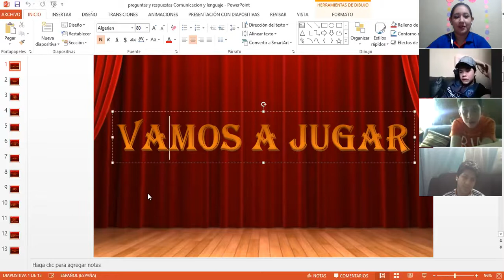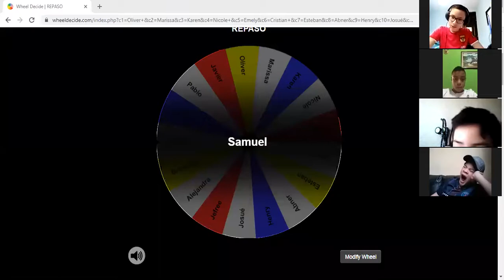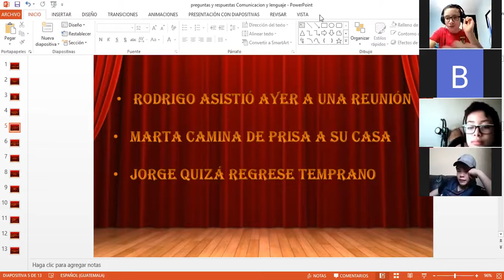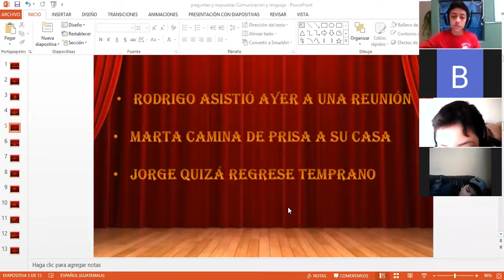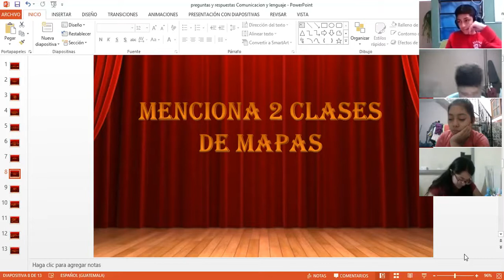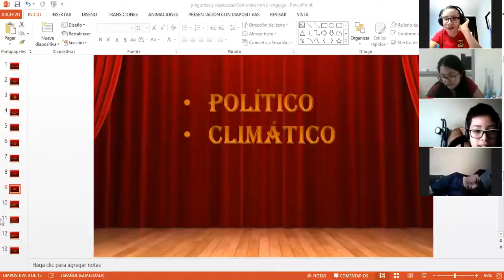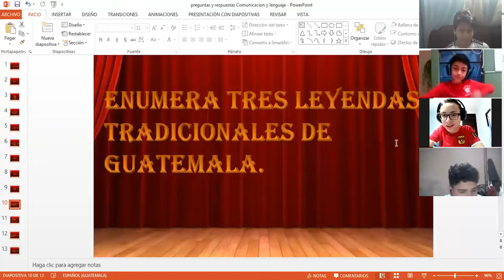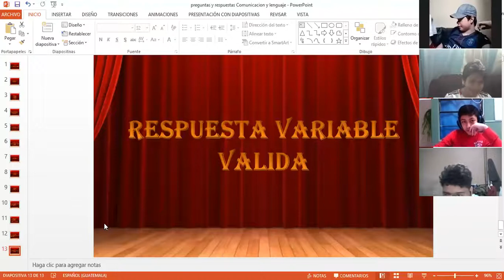JM/SEXTO PRIMARIA A/ COMUNICACIÓN Y LENGUAJE/REPASO DE III UNIDAD